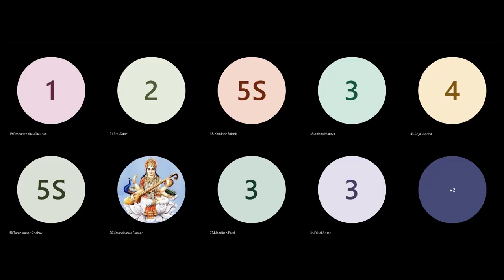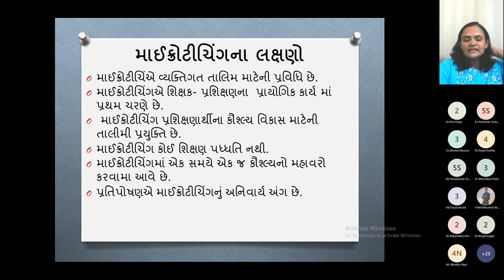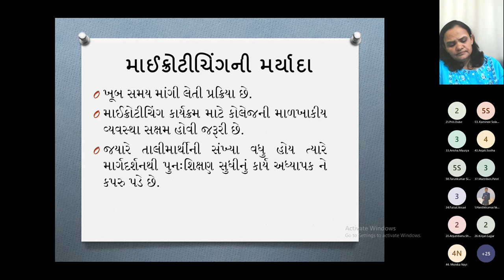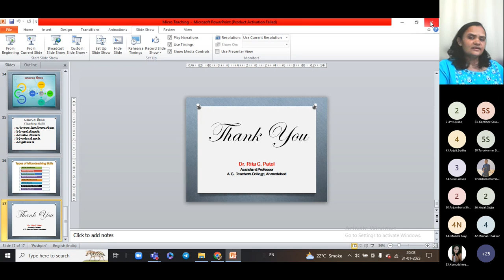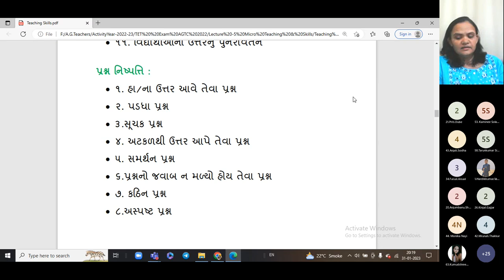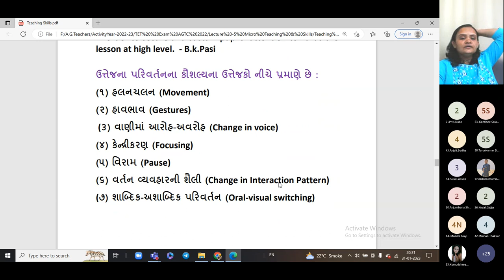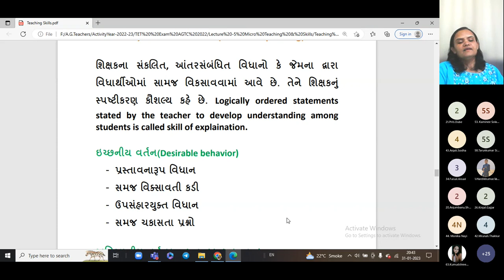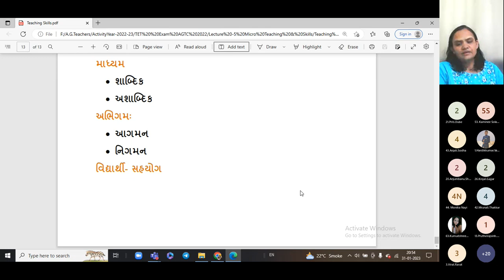TET lecture 5 Micro Teaching & Skill by Dr. Rita Patel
It is TET guidance Classes taken by Dr. Rita Patel
Definition of Micro teaching
Characteristics of Micro teaching
Steps
 Benefits and
limitation

Teaching Skills
Skill of Questioning
Explanation Skill
Stimulus response skill
B.B. Work skill
Set Induction Skill